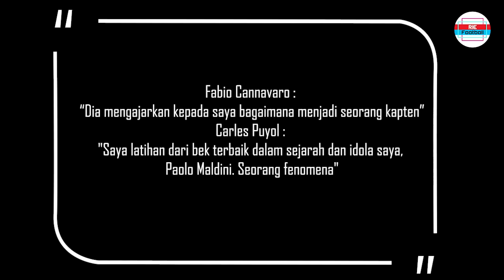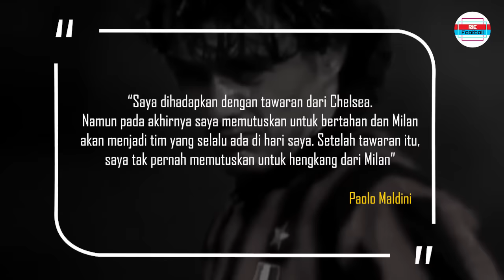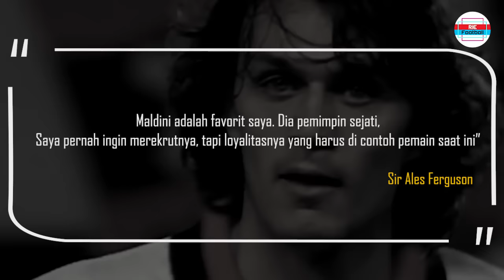PAOLO MALDINI : LEGENDANYA PARA LEGENDA (AC Milan)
Paolo Maldini adalah salah satu defender terkuat, terbaik yang pernah ada dalam sejarah sepak bola dunia. Dia juga dikenal karena loyalitasnya pada AC Milan hingga pensiun sebagai pemain bola. Simak kisahnya...

Mohon izin ya kaa !